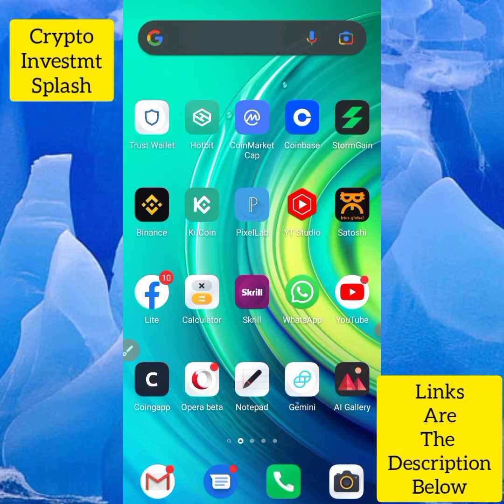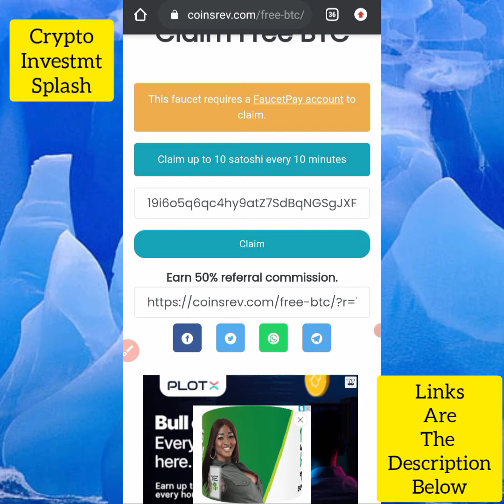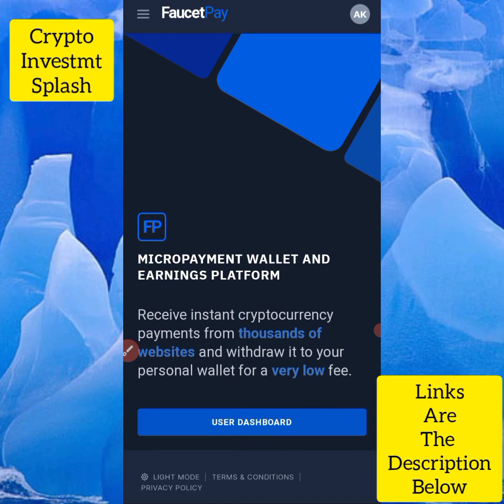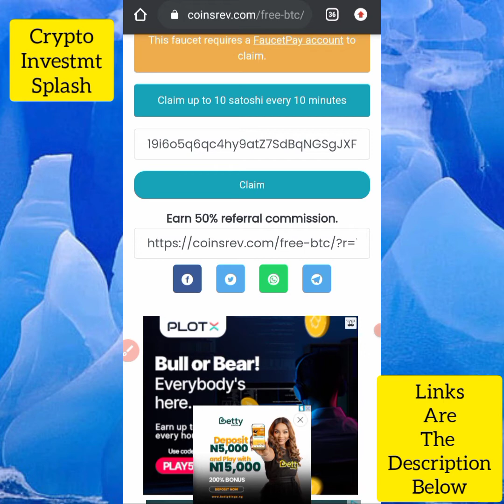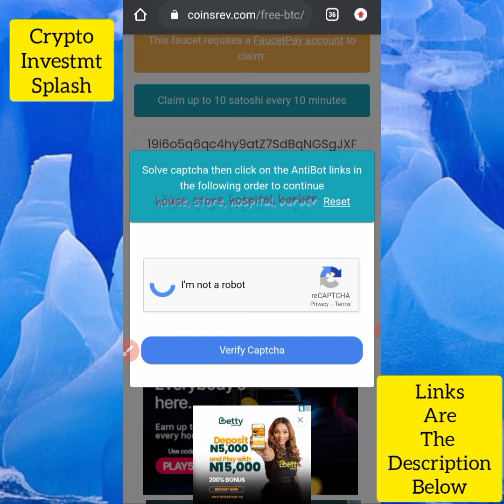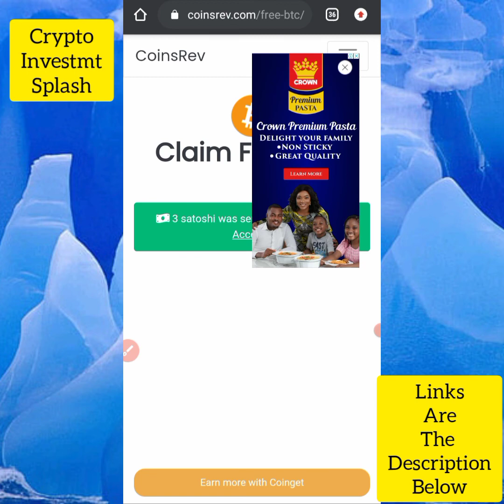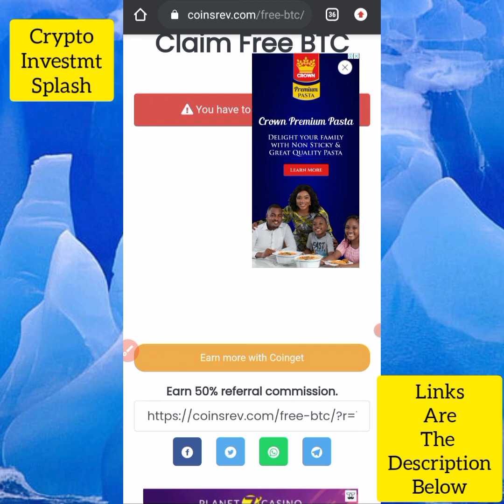Get Free BTC 🤑🤑 Daily: Free and No Risk And Unlimited Earnings